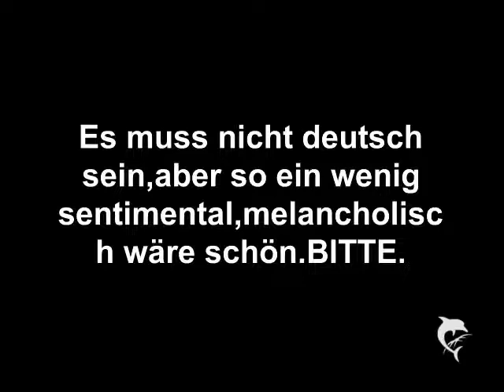SONGVÖRSCHLÄGE DRINGENDST GESUCHT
Ich brauche echt mal wieder bisschen traurige und sentimentale neuemusik.Aber nicht sowas ich bring mich um alles ist scheiße sondern shcon philipp poisel like.;D